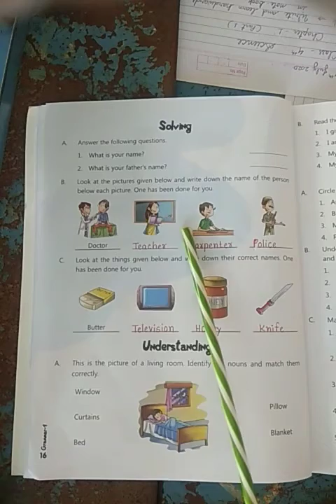Class 1 Eng gram.ch 3 part 1